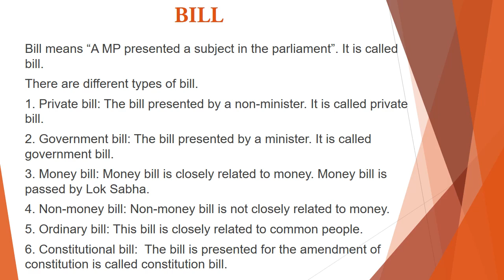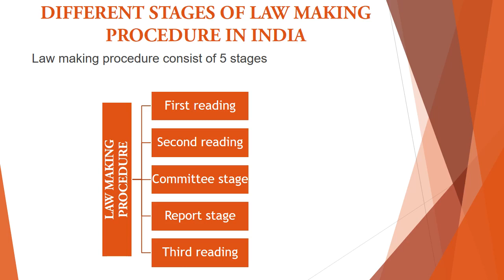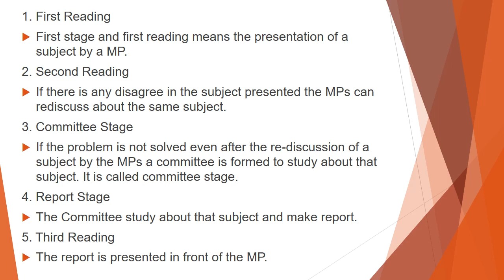23 January 2021